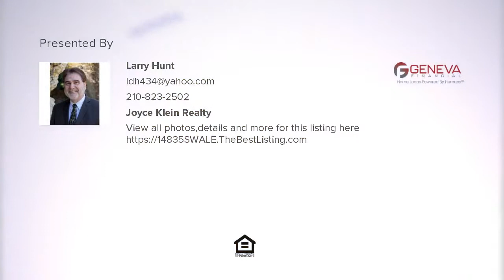14835 SWALE, San Antonio, TX Presented by Larry Hunt.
Contact Larry Hunt for more information.

Churchill Estates 1 story living at its finest!..2399 sqft home w/ detached garage on a corner lot. Living Room with fireplace and overhead speakers, Kitchen features granite island & countertops, built in microwave/oven and painted cabinets. Private master retreat w/ sitting area,outdoor access and fireplace. Master bath w/ oversized spa tub, separate shower, double vanities & walk-in closet. Step out to the magical backyard with its lush landscaping,concrete patio,paver walkway path,mature trees,and more!